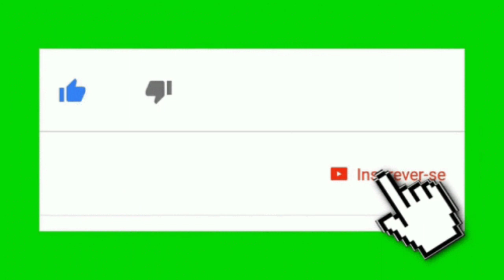VEJA OQUE O EX PRESIDENTE DO ECV FALOU - NOVA DÍVIDA - SITUAÇÃO DE HONÓRIO!!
👉🏽Se Inscrevam
👉🏽Compartilhar

Quem quiser participar do grupo do WhatsApp, chama no meu número: 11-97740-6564

Tá afim de adquirir camisas top do nosso Vitória?? Então entre em contato com esse número: 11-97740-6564, falar com Carlos!!

SEJAM MEMBROS DO CANAL

Benefícios exclusivos:

👉🏽Vídeos exclusivos
👉🏽Sorteios